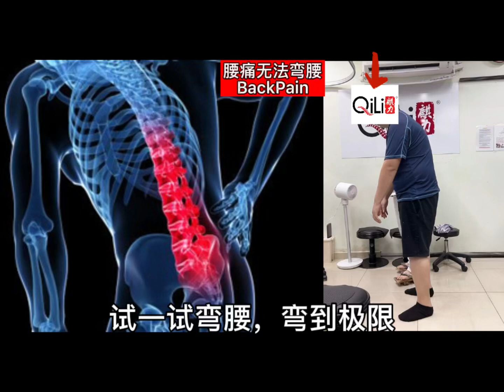腰痛 Back Pain 弯腰痛 Backache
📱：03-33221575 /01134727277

⏰Operating Hour:
Tuesday-Sunday（10:00am-7:00pm）
Sunday （10:00am-2:30pm）
Monday （off）